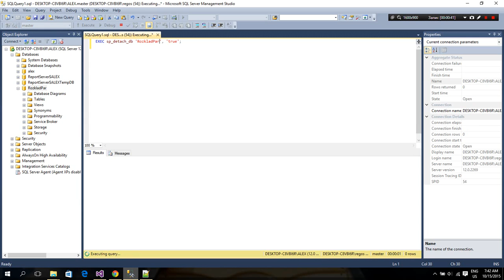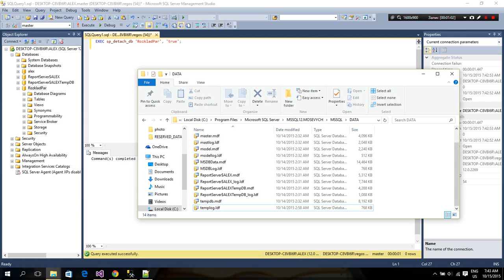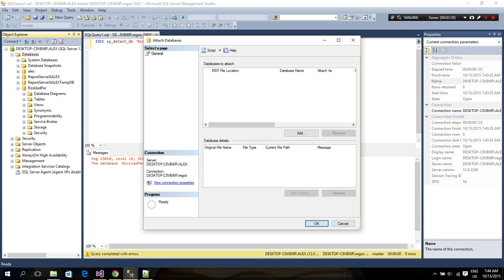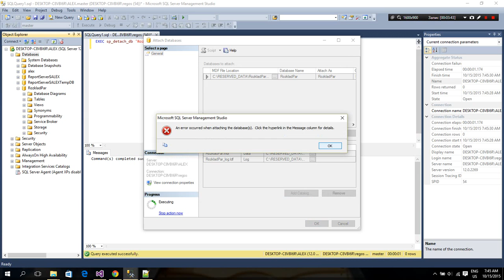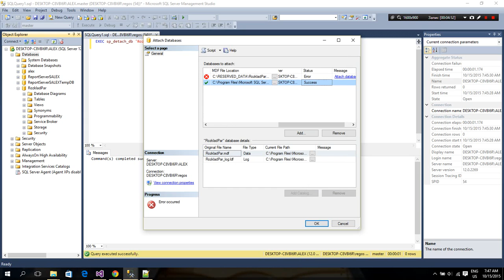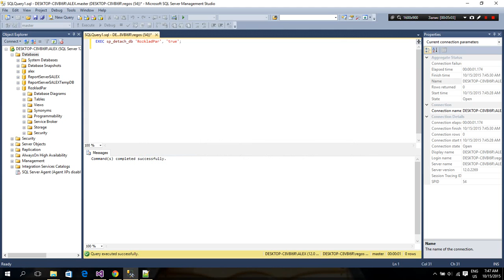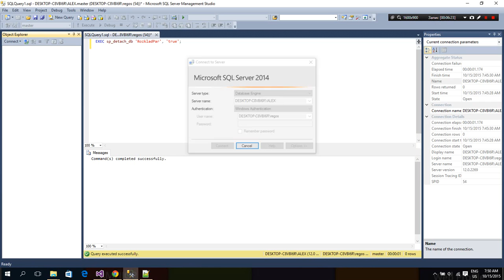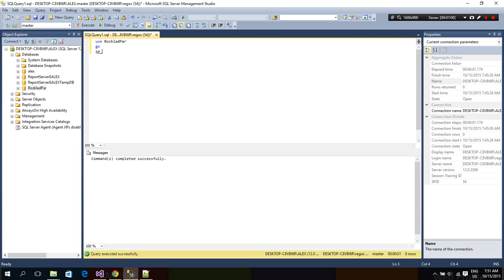Як зробити резервну копію Бази Даних MS SQL-Server. СБДЗ Практика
У цьому відео ви точно дізнаєтеся:
1. Як відключити Базу Даних від середовища Microsoft SQL-Server 2014 або 2016
2. Як підключити Базу Даних до середовища Microsoft SQL-Server 2014 або 2016
3. Як дізнатися шлях до БД на диску

[UA]Вітаю тебе на каналі
[EN]Nice to see you here!
[DE]Ich bin froh dich hier zu sehen!
[PL]Ćeść! Witam ciebie tu. To jest mój kanal!
[RU]Привет! Рад видеть у меня на канале!